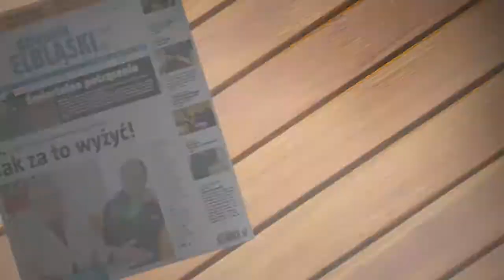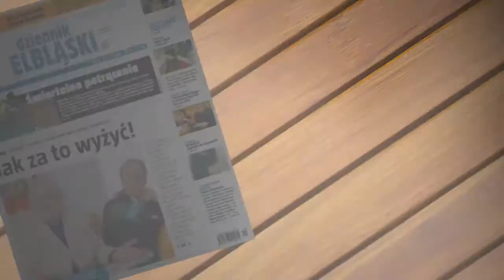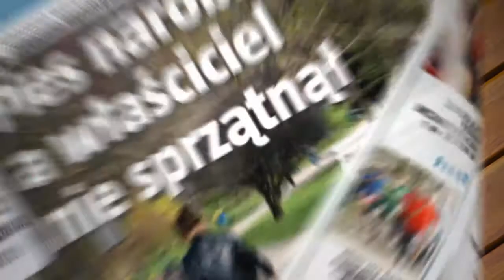Otrzęsiny klas pierwszych w III LO